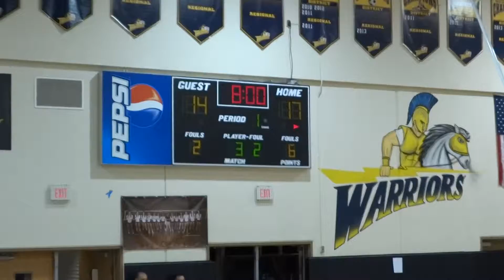Gaither Cowboys Vs. Steinbrenner Video 1/4 Full HD.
High School basketball varsity game 2013